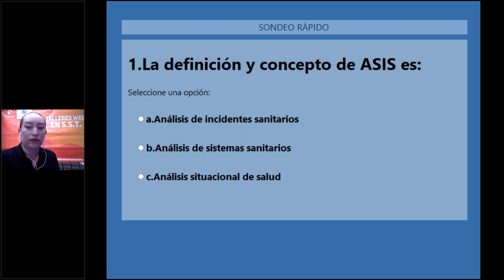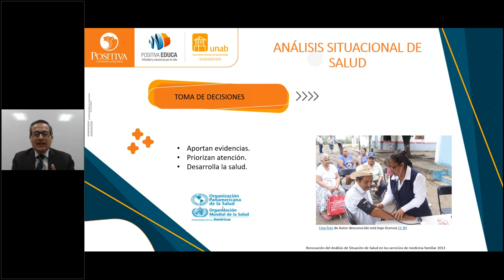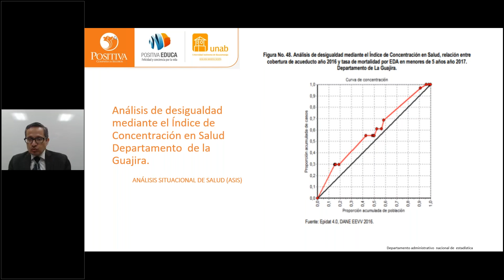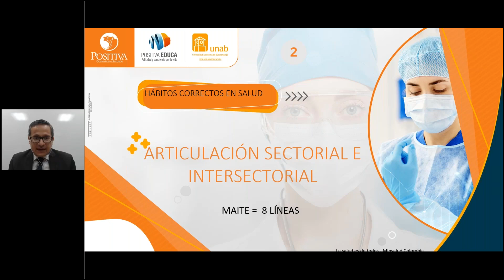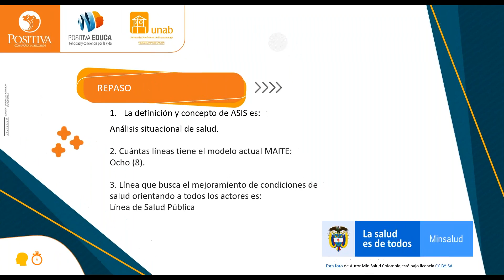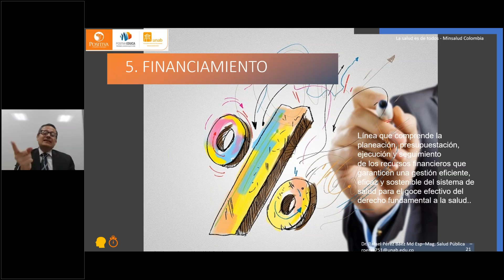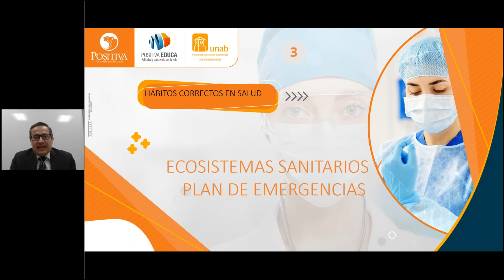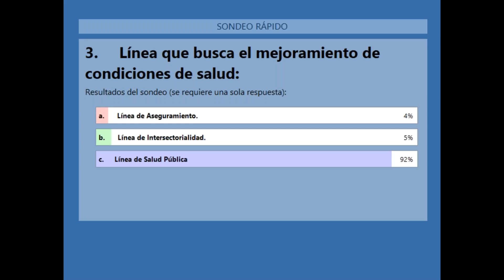Curso calidad profesional y personal, claves para productividad en el sector salud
Modulo 3- Sesión 5